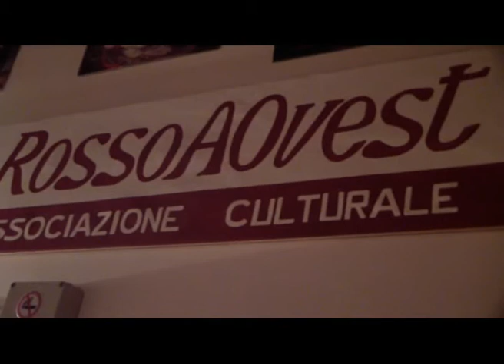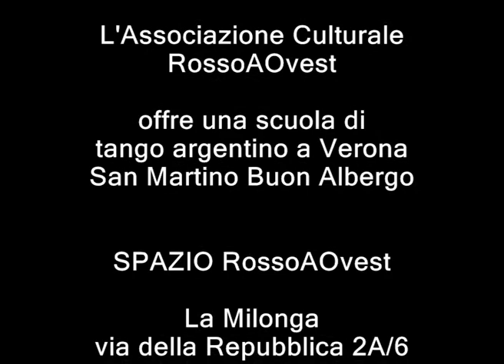Angelo Mangiapane al Rosso Ovest a Verona Tango